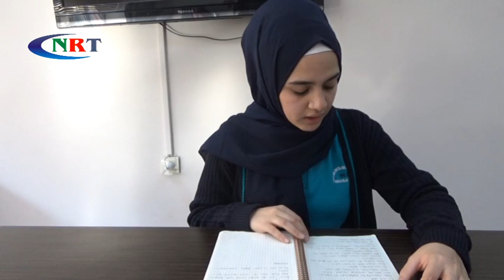Kabul Edilirse Kısa Film Olacak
Nizip Alkan Mesleki ve Teknik Anadolu Lisesi 9. sınıf öğrencisi Esmer El Okuş’un kara kalem resim çalışmaları ve okuduğu şiir yapılacak olan Mülteciler Konferansında Suriyeli Öğrencilerin farklı bir başarı hikayesi ile ilgili videoları kullanılacak.

Yapılan çekimler Ankara’ya gönderildi. Burada yapılacak değerlendirmenin ardından kabul edilen görüntüler.Aralık ayında Cenevrede yapılacak olan Mülteciler Konferansında izlenecek burada beğenilen görüntüler kısa bir film olacak. Film haline gelen görüntüler Dünya’nın birçok yerinde TV kanallarında gösterilecek.

Suriye de yaşanan savaştan kaçarak 9 yıldır Nizip’te yaşayan Babası Avukat, Annesi Eczacı olan Nizip Alkan Mesleki ve Teknik Anadolu Lisesi 9. Sınıf öğrencisi Esmer El Okuş’a başarılar diliyoruz.